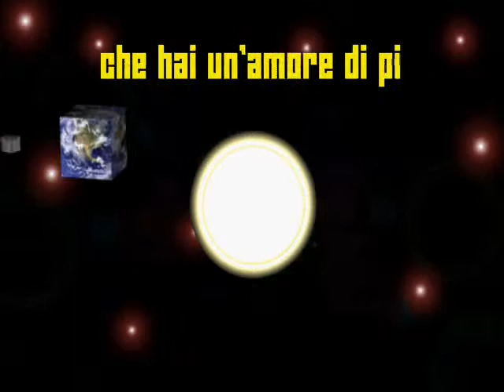noi comuni mortali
canzone... o più esattamente tentativo di provocazione surreale con commenti video 3D e testo integrato. E se per caso ti piace e lo hai capito sarebbe bello ricevere un "mi piace"